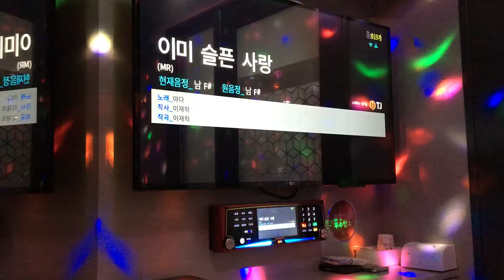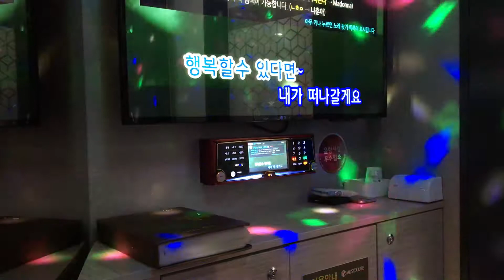느낌이 오는 음악(이미 슬픈 사랑-야다) 노래 백점 만점에 몇점?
가수 야다 의 이미 슬픈 사랑 에 삘이 꽂혀서 코인 노래방 돌진
당신의 평가 점수는 100점 만점에 몇점~?!!!

19금 욕설, 포켓몬GO 다음으로 중독성 있는 코인노래방